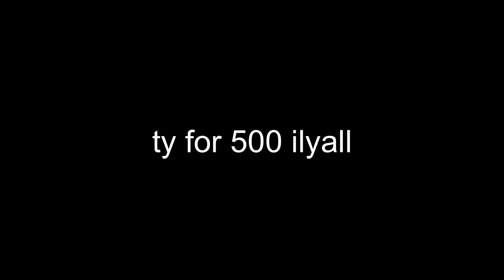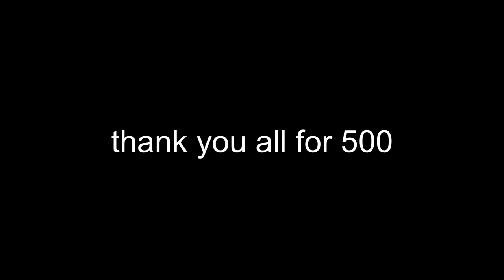500 Subs // Safe & Sound // MCBE Hive Montage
ty for 500 ilyall

🎵Music🎵
Deaf Kev - Safe & Sound

❕FAQ❕
BE 1.16.50

🌄Texture Pack🌇
there were many sry

🖥Server🖥
HiveMC

🎮Controller🎮
Dualshock 4

📱Phone📱
iPhone 7

💻Video Editor💻
Lumafusion

⚙️Settings⚙️
Attack - R1
Place - L1
Sensitivity - 100
FOV - 85